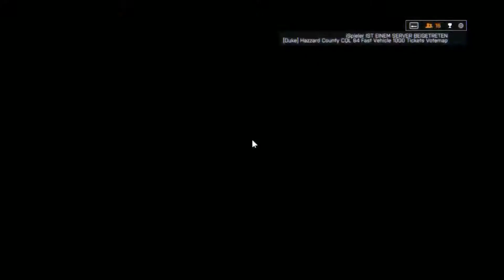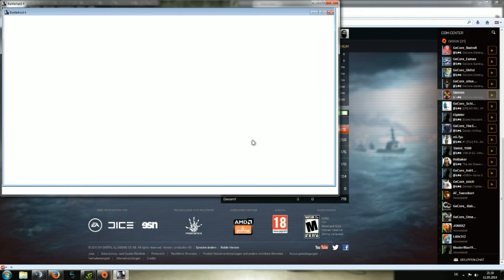GeCore vs CrazyForces Golmud Railway